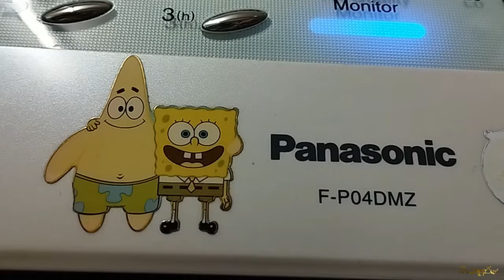[22♡512] Improvise Panasonic AirFilter (LiddleThingsMatter)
When Panasonic introduce new models of air filter
They always ignore the customer once bought old model
After many years spare parts production are no longer
Something this small cost over $100 they sold the world

I decided to find outside for items cheaper
This shop online has right width but not height
Thats fine if I can improvise old filter as filler
Which what I did seems great offer for this price

This poem I wrote is free to share has no copyright!
Together we grow young or old in different country place & time
God bless you did well to keep his children works alive

FilmDate:   2022Jun15
LowBitrateRecording by software standard
HighBitrateVideo7000
Files:9     Size:592MB

Suitable for disability, osteoporosis, unable to walk & anyone
keen to learn or see my footprint world through my lense.
HIRE ME     ::Filming, Editing, Compiling etc.
Unconditionally & generously I accept.